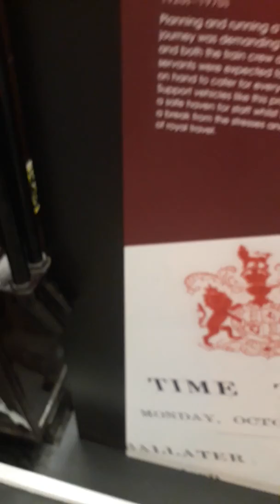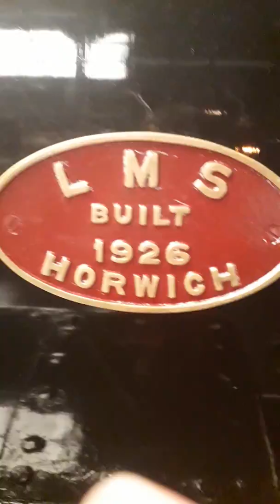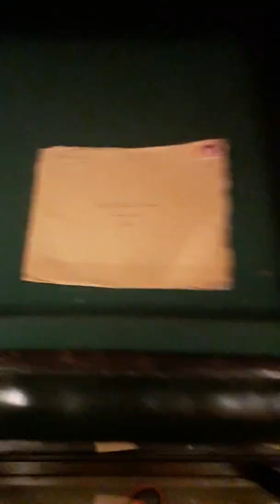York railway museum part 1